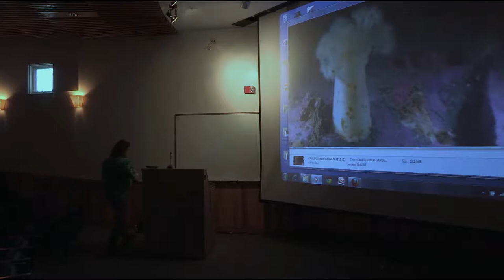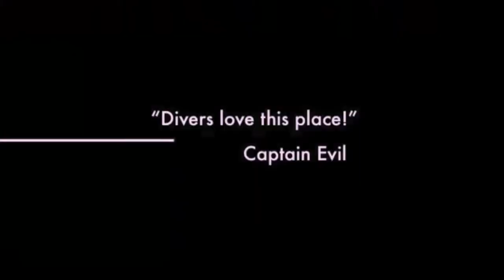Underwater Observations of Frenchman Bay: Then and Now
2014 Frenchman Bay Partners Annual Meeting
Diver Ed Monat